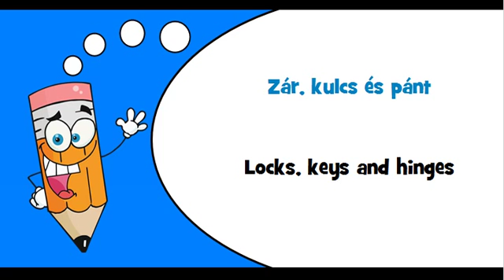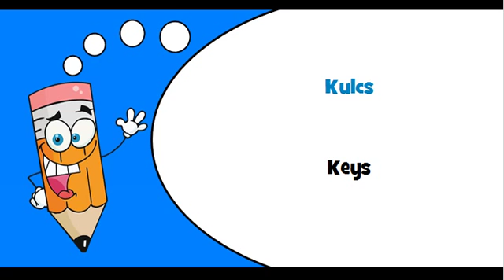Hungarian words Theme = Locks, keys and hinges